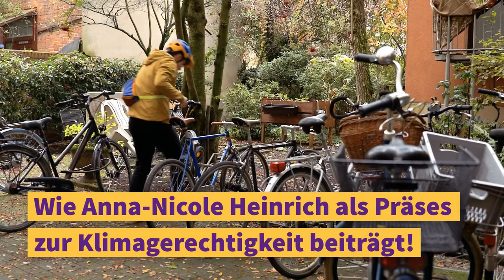DZW, Episode 48: Klimaschutz – die Ersatzreligion der EKD/biblisches Verantwortungsbewusstsein